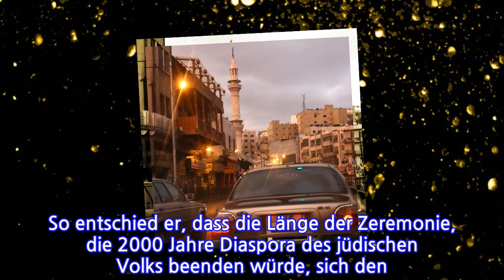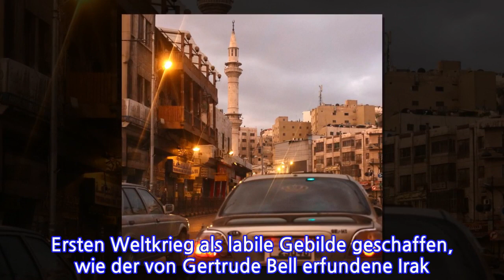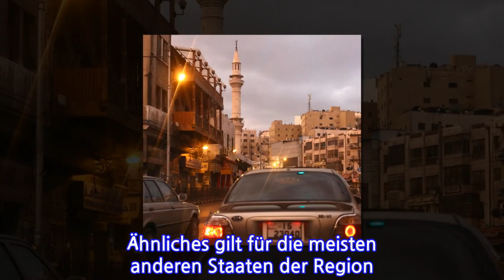Die größte Gefahr für Israel ist die Schwäche seiner Nachbarn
Israels Staatsgründer David Ben Gurion war Pragmatiker. So entschied er, dass die Länge der Zeremonie, die 2000 Jahre Diaspora des jüdischen Volks beenden würde, sich den Umständen anpassen müsse. Die Verkündung von Israels Unabhängigkeit dauerte deshalb nur knapp 30 Minuten. Der Grund für diese historische Antiklimax: die Furcht, arabische Staaten könnten die Halle bombardieren, in der sich Israels Führung versammelt hatte.Israel musste von Anfang an die militärische Stärke seiner Nachbarn fürchten, Krieg gegen große Armeen führen, um fortzubestehen. Das hat sich grundlegend geändert. Die neueste Militäroperation in Israels Norden, in deren Rahmen die Armee Angriffstunnel der libanesischen Hisbollah-Miliz entdecken und zerstören soll, zeigt, dass die Gefahr nicht mehr von der Stärke arabischer Staaten ausgeht.